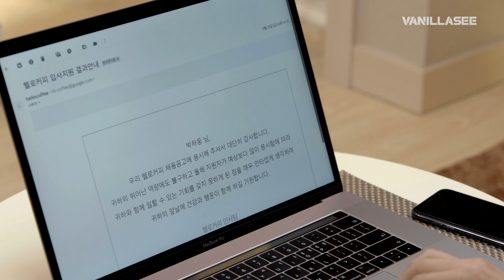Sub] 행복은 회사 밖에 있다 [웹드라마_어바웃유스] - EP.01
취업만하면 행복 할 줄 알았는데..
나도 떠나고 싶다✈️

[About Youth EP.01]
매주 목요일 저녁 7시에 만나요~😀